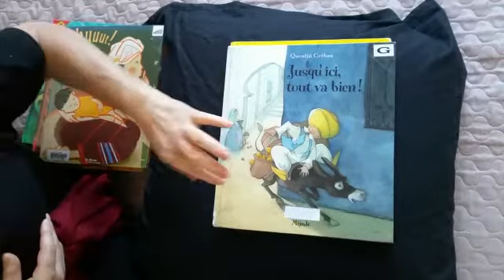Mercredi 6 mai 2020 - " Tranches de poésie"